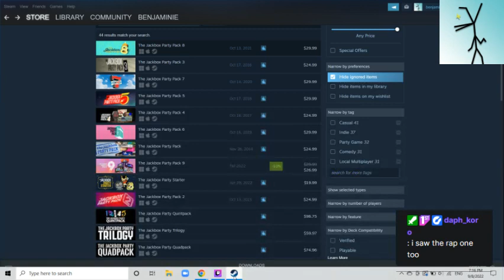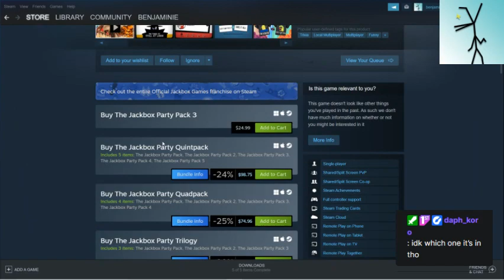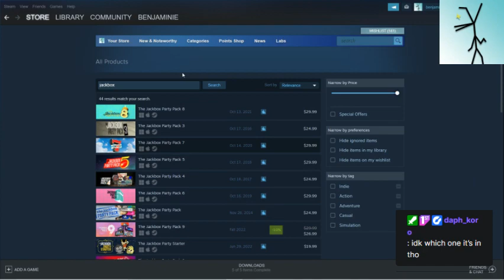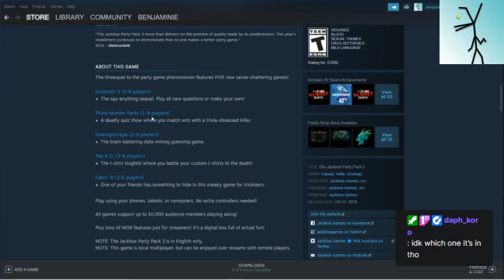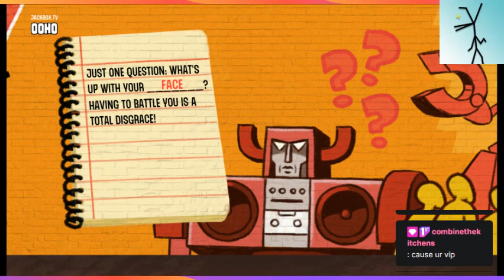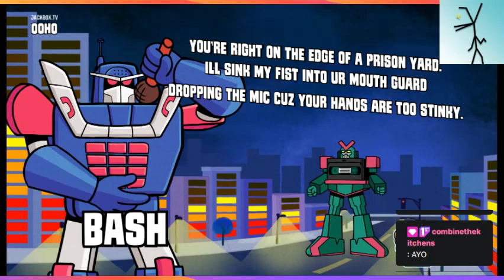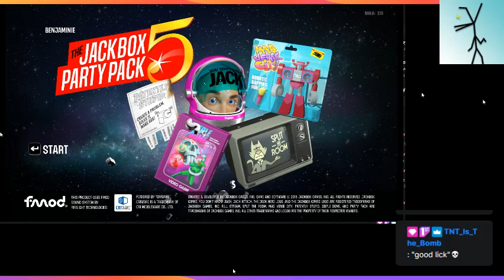【Be Funny Now/Jackbox 5/Blush Blush】I'm funnier when I'm sleep deprived I swear - Twitch VOD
Three games. One stream. How will I cope? Timestamps in comments! VOD was originally streamed September 8th, 2022.

Here's the link lmao We have fun there! You can chat with me, receive my streaming schedule every week, you can even suggest games for me to play! It's a barrel and a half for all members of the Fellowship. If you're still reading this, there's no turning back. You're officially a member of the Fellowship. I don't make the rules.